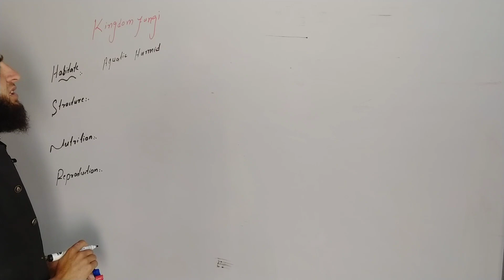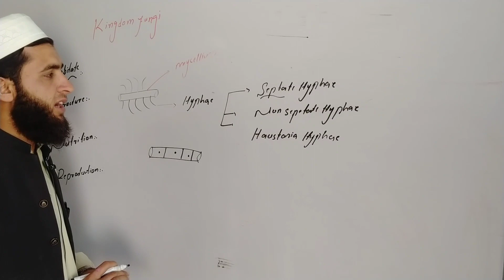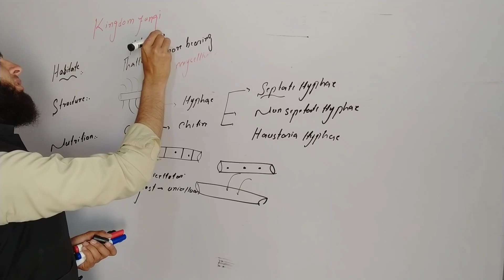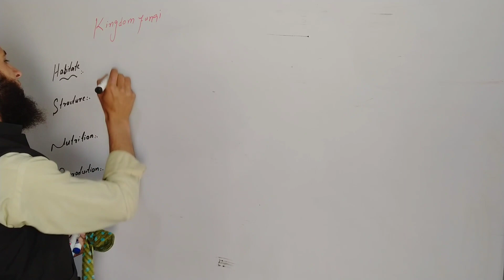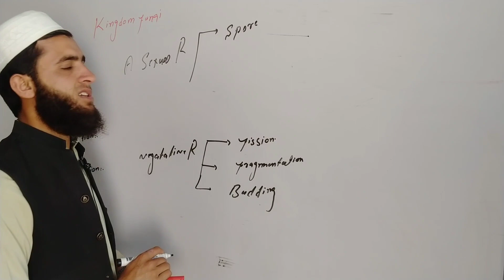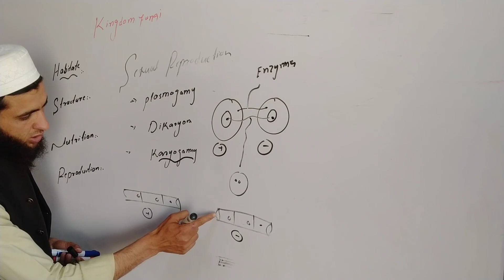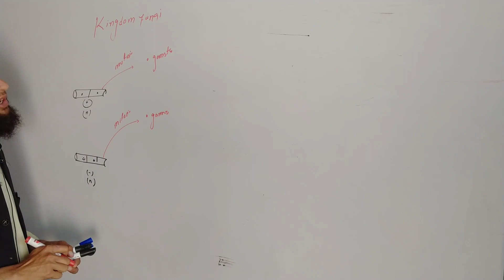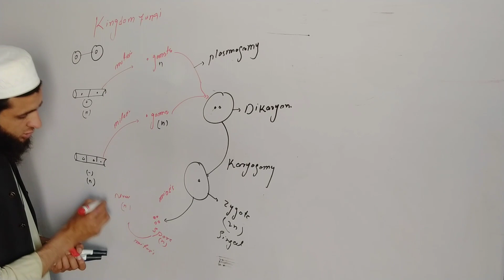fungi structure reproduction Habitat of fungi nutrition in fungi Anatomy of fungi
kingdom fungi
fungistructure
nutrition
 reproduction
great kingdom fungi
  9th class biology
fungi cordyceps
 fungi
lungsfungi facts
fungi virus
toxic fungi
giant fungi
scishow fungi
uses for fungi
fungi kingdom
how fungi feed
what is fungi?
fungi sickness
fungi pathogens
ecology of fungi
fungi structure
facts about fungi
fungi temperatures
fungi transmission
is fungi a vegetable?
candida auris fungii
helpful and harmful fungi
the weirdest fungi on earth
the craziest fungi on earth today
fungi (organism classification)
fungi structure reproduction Habitat of fungi nutrition in fungi Anatomy of fungi#fungi